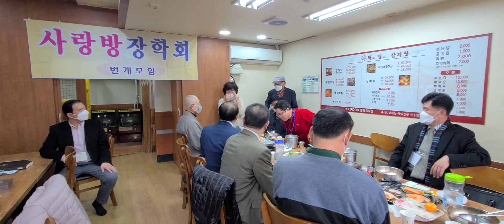오늘은 11월15일 일요일 사랑방장학 회 모임1115장학금전달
1. 먼저 ‘유튜브’에 접속합니다.-
2. 검색창에 ▶‘김동홍’을 검색합니다.
3. 김동홍마음사진TV 아래
   ▶‘구독’ 버튼을 눌러주세요.
4. 그럼 ‘구독중’으로 바뀝니다.
5. 정말 ♣“감사합니다”
우리의 저력으로~~~
코로나 19 사라져라...
우리는 단단하게 질서있게 ...
동요없이 극복하자 코로나19 슬기롭게^♡^

★ 유튜브 ‘김동홍마음사진TV’ 개설 ★

1. 먼저 ‘유튜브’에 접속합니다.-
2. 검색창에 ▶‘김동홍’을 검색합니다.
3. 김동홍마음사진TV 아래
4. 그럼 ‘구독중’으로 바뀝니다.
5. 정말 ♣“감사합니다”

사진 감상 코너 임니다